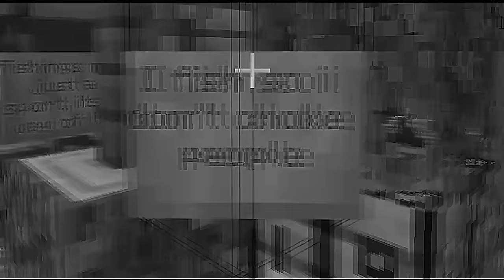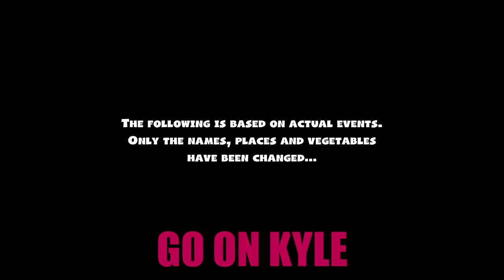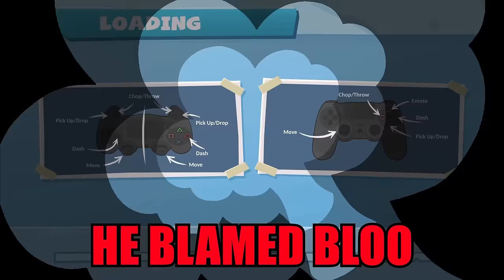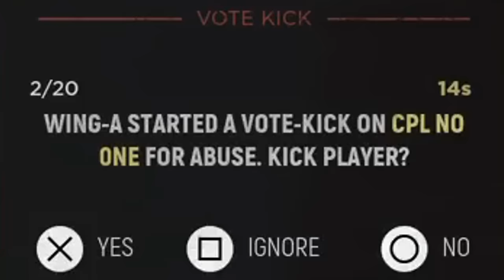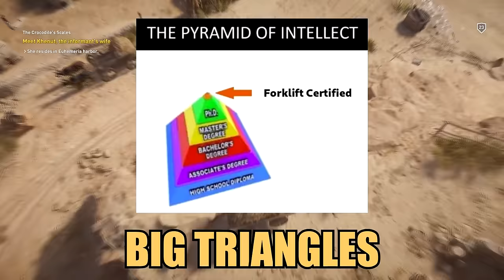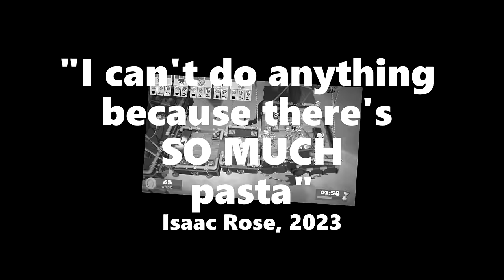2023 moments that will make you say HAPPY NEW YEAR!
Somehow, new year returned..

2023 was a pretty wild one in the grand scheme of things, started a new job, became forklift certified, bought a F*CKING FLAT and between all of the conventions and meeting some of you guys, it's safe to say it's been one to remember. Sorry I've not been as active as I'd have liked to have been this year, unfortunately real life has to take priority sometimes and I already have 2 videos to kick the new year off waiting and ready, for when the time comes.

On that note, I wish you and all of your families the best for 2024 and I hope you all have a happy and harmonious new year.

As always, a massive thank you to my best friends - you know who they are already but regardless..

Check out The Winkies group channel here - new uploads as of 2024!

Stay safe gamers, see you in 2024 x